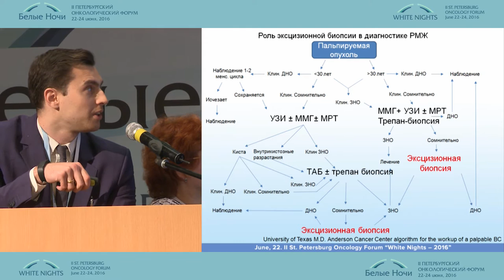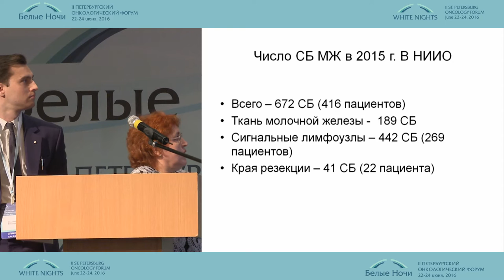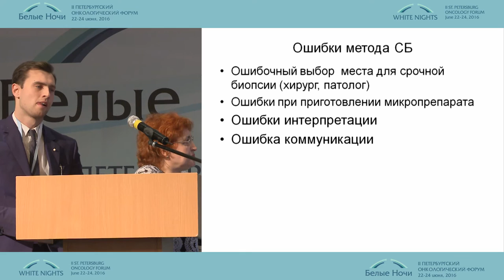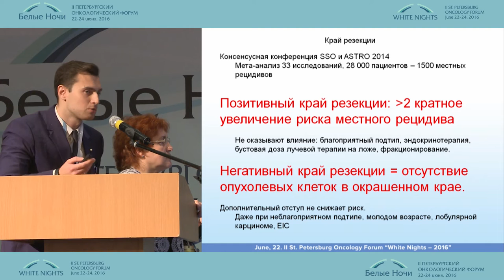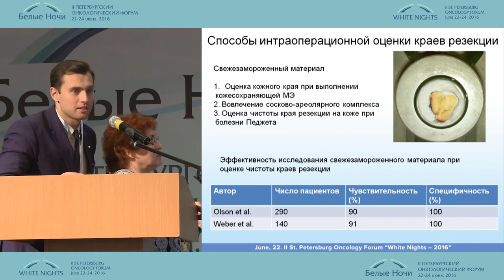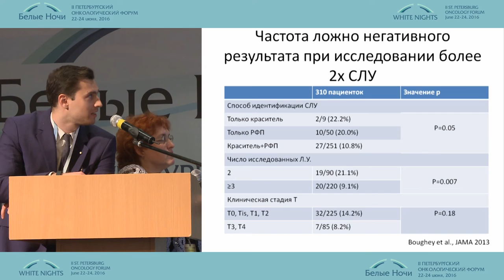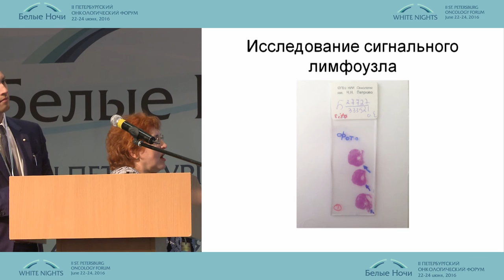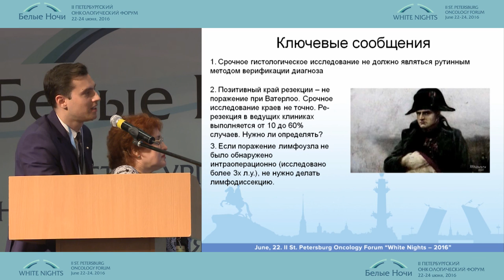Взаимодействие морфолога и хирурга при оценке результатов срочной биопсии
Александр Алексеевич Бессонов,
Елена Александровна Туркевич (Санкт-Петербург)
Актуальные вопросы лечения раннего РМЖ
II-ой Петербургский онкологический форум "Белые ночи - 2016"